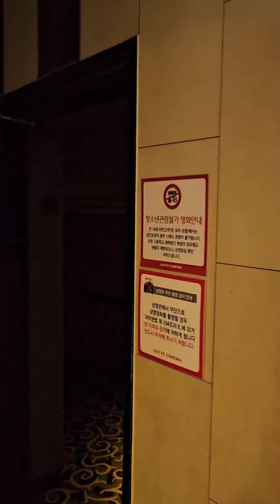노원 롯데시네마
노원 롯데시네마 ; 수라

환경다큐.
다큐는 많은사람이 봐야함.
특히 환경문제
그리고 우리나라

우리나라 뿐만 아니고 환경은 지구 전체의 문제.
후원도 해야겠다.
잊혀진 그때의 사건들이 기억난다

일본 방사능 오염수 방류에 반대한다.

작성중...